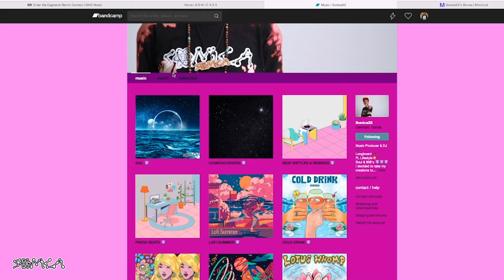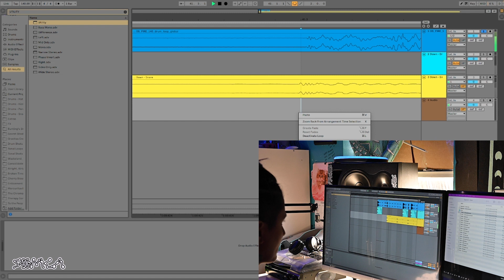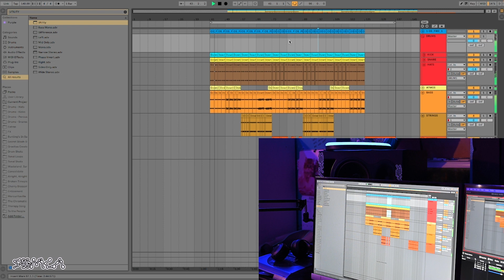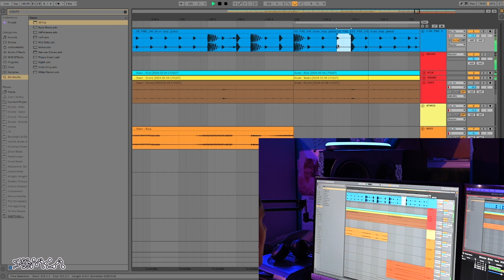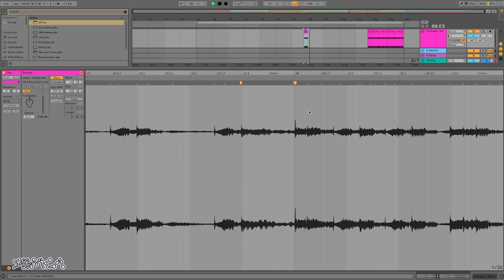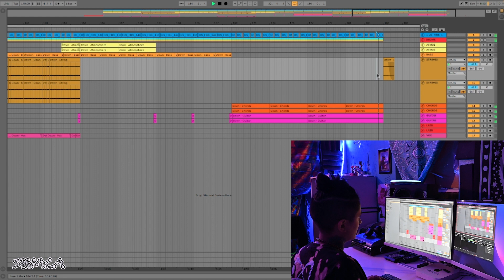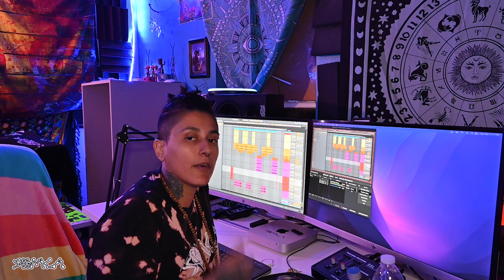IN THE STUDIO | EGGNAROK - DOWN x SKIO Music [SONICA33 Remix] 🎶💜⚛️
Welcome back to another IN THE STUDIO episode! This is my process of my Eggnarok - Down Remix by SKIO Music.

LIST OF ITEMS I'M USING:
Apple Mac Mini Desktop
Pyle Portable Bluetooth Live Broadcast Sound Card Pro Audio Interface
Korg, 25-Key Midi Controller
Korg, 1-Key Midi Controller
Akai Professional MPC Studio
SSL SSL2+ 2-In/4-Out USB-C Audio Interface
beyerdynamic DT 990 Pro
Pyle Universal Speaker Stand Mount
Kali Audio LP-8V2 8” Powered Studio Monitor
Nikon Z6II Mirrorless Digital Camera
SanDisk 128GB
BENFEI CFexpress Type B Card Reader